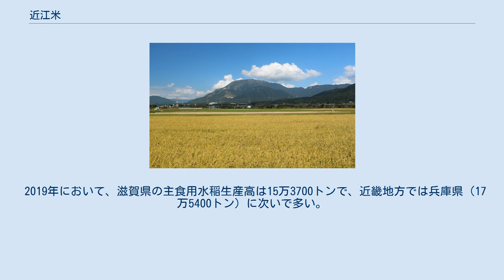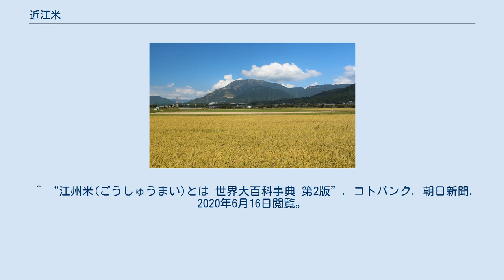近江米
東近江市建部南町にて（2010年5月） 米原市柏原にて（2012年10月） 近江米（おうみまい）は、滋賀県（旧近江国）で生産される米の名称。
特定の銘柄を指すものではなく、滋賀羽二重糯など、もち米を含む場合もある。
江州米（ごうしゅうまい）とも言う。
 近江国は安土桃山時代には陸奥国（現在の福島県、宮城県、岩手県、青森県。）に次ぐ石高で、江戸時代には品質の評価も高かった。
 品質の高さは米の品種によるものではなく、他地にはない古琵琶湖層の「ズニン」、「ズニンコ」、「ヌリ」と呼ばれる粘土層に含まれるミネラル成分によるものと考えられている。
またこの粘土層により生産過程での水管理の容易さが品質向上にも繋がったとみられる。
しかし、明治の地租改正で品質が下落する事態に見舞われた。
以後、品種改良などの取り組みが進められた。
 2019年において、滋賀県の主食用水稲生産高は15万3700トンで、近畿地方では兵庫県（17万5400トン）に次いで多い。
2016年の作付面積は31,900ヘクタールで、品種別にはコシヒカリ (37%)がトップ、次いでキヌヒカリ (22%)、日本晴 (10%)、秋の詩 (7%)、みずかがみ (7%)の順となっている。
このうち、キヌヒカリは全国最多の生産量である。
日本晴は全国的にはコシヒカリなどに代替されて作付が減少する中、滋賀県では中生品種（コシヒカリやキヌヒカリは早生）として一定のシェアを保っている。
中生品種の後継として開発されたのが秋の詩、キヌヒカリの高温耐性強化を目的として開発されたのがみずかがみである。
 また、かつて日本穀物検定協会では基準米として滋賀県野洲市の日本晴を採用していた（現在は複数のコシヒカリBLのブレンド米を基準としている）。
 ^ “江州米(ごうしゅうまい)とは 世界大百科事典 第2版”. コトバンク. 朝日新聞. 2020年6月16日閲覧。
 ^ a b c d e みずかがみ誕生秘話　毀誉褒貶の時を経て、かつて「日本ノ名物品」と謳われた近江米の実力とプライドを示したオリジナル育種品種 - ごはん彩々 ^ 作物統計調査 令和元年度 - e-Stats（ページからダウンロード可能な「水稲（全国農業地域別・都道府県別） 」のExcelデータによる） ^ a b 主要品種 - 近江米振興協会